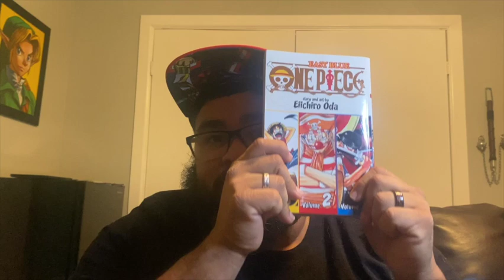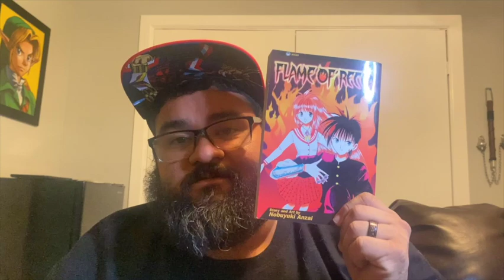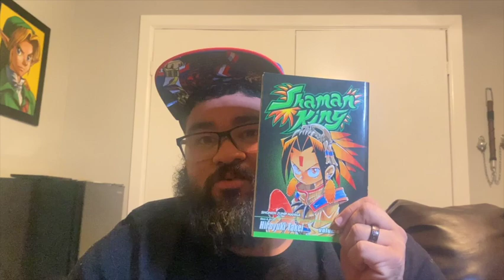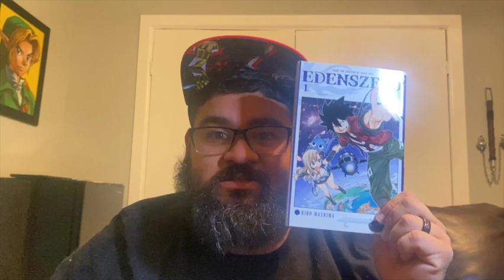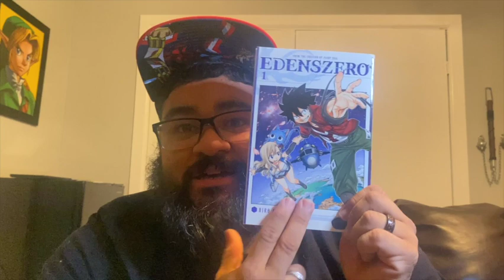5 Shonen Manga You Should Have In Your Collection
Here are my 5 manga you should own in your collection If you are a shonen reader